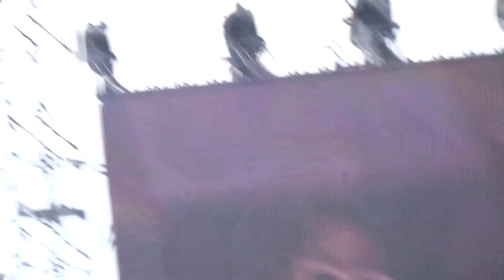Rina Sawayama - XS @ Summer Sonic Osaka 2022/08/21